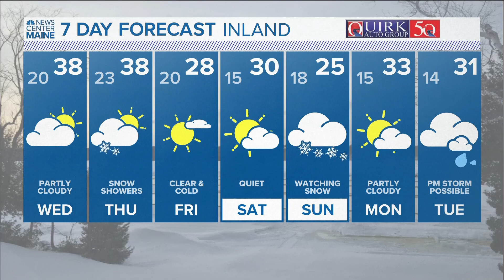NEWS CENTER Maine Weather Video Forecast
NEWS CENTER Maine Weather Video Forecast: UPDATE 5:30 p.m. Tuesday, Jan. 2, 2024.